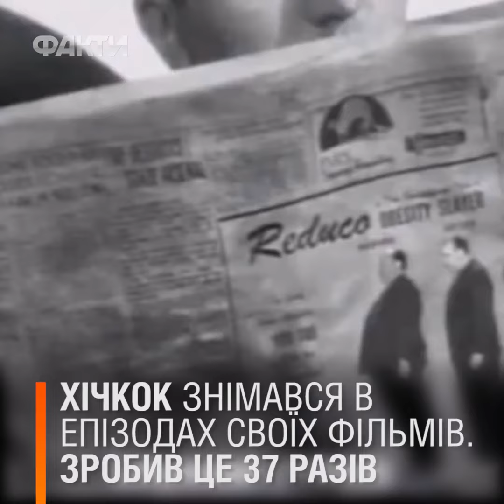С Международным днем кино!